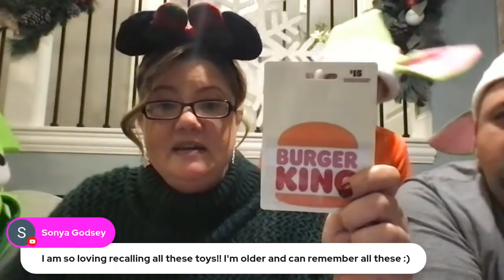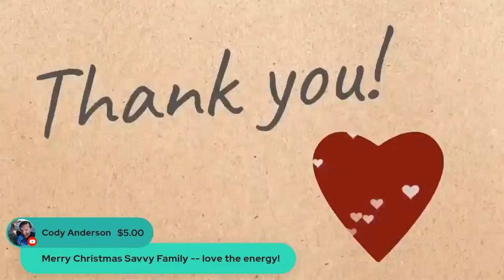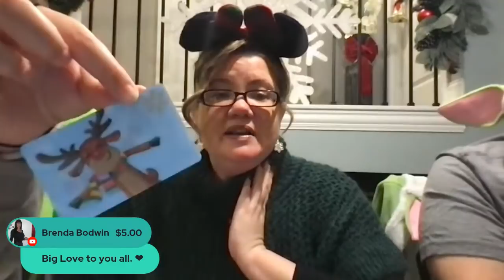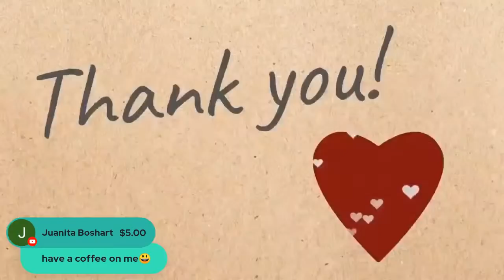CVS UPDATES & MORE!!!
Love & hugs. Luellen ❤️💜💛💚💙

Write to me...I would love to hear from you:

Please write to me at:

1147 Brook Forest Avenue #23